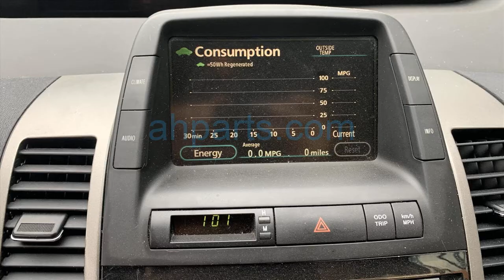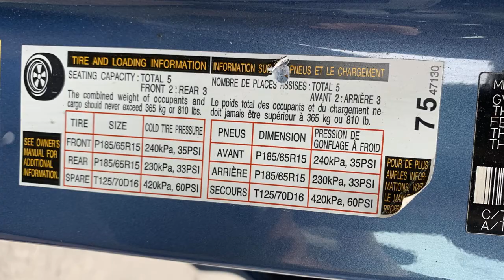2006 Toyota Prius 4 Door Hatchback Replacement Parts Car Parting Out #20-292-3 Fix your car OEM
Buy parts for 2006 Toyota Prius 4 Door Hatchback!

2006 Toyota Prius 4 Door Hatchback Replacement Parts Car Parting Out #20-292-3 OEM